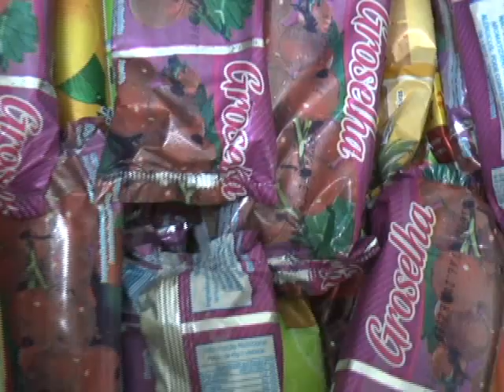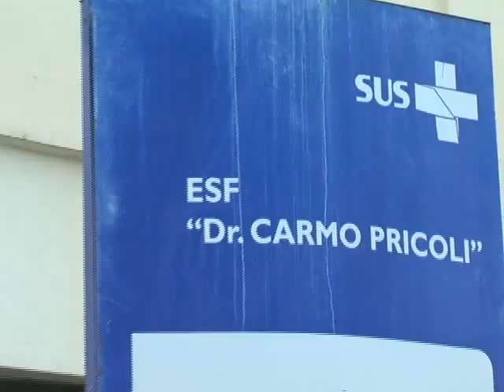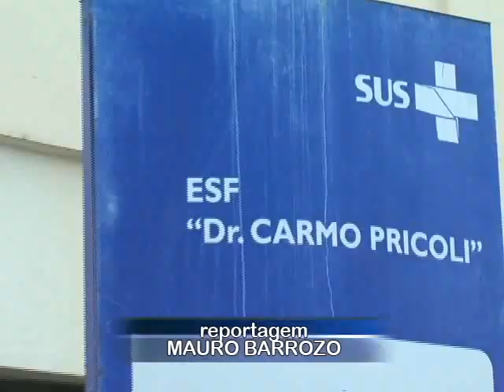ESF DA VILA SANTA ROSA PROMOVE FESTA PARA O DIA DAS CRIANÇAS